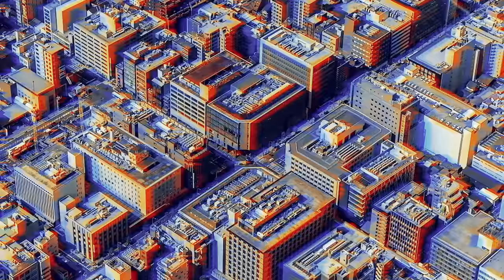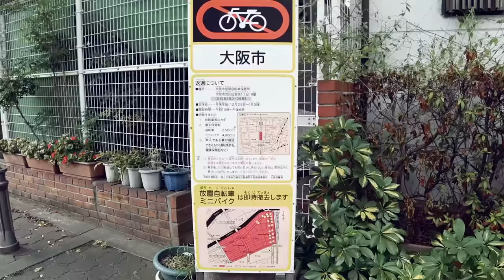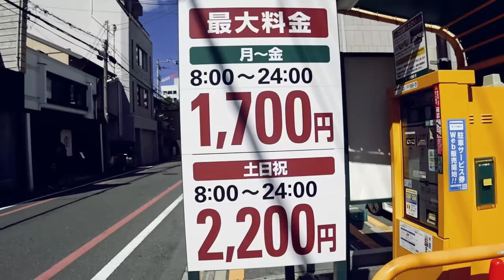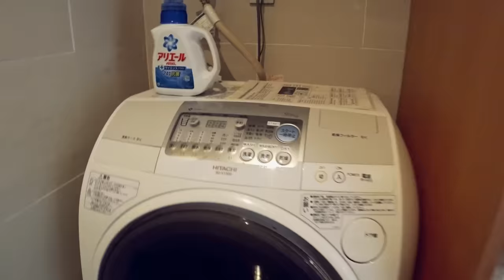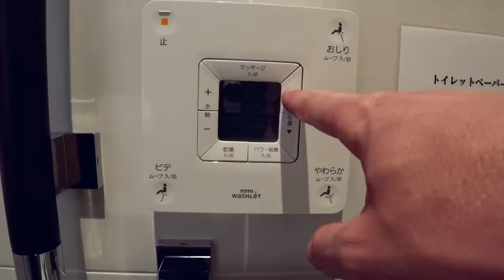Япония: вино, еда и велосипеды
Ура! Я опять побывал в Японии! Был тут много раз, но еще ни разу не записывал отсюда ролики. От Владивостока лететь до Осаки всего 2 часа, а какой контраст! Словно попал на другую планету. Я объехал весь мир и могу точно сказать, что нет страны более аутентичной и самобытной.

В принципе весь мир примерно одинаковый, люди предсказуемы, различные культуры и традиции понятны нам, европейцам, но есть одна страна, котора стоит особняком — это Япония!

В сегодняшнем ролике прогуляемся по Осаке и Киото, посмотрим на Японию с воздуха и продегустируем местную еду!